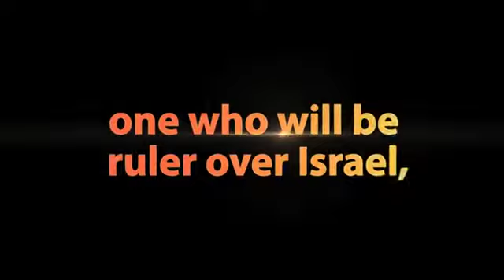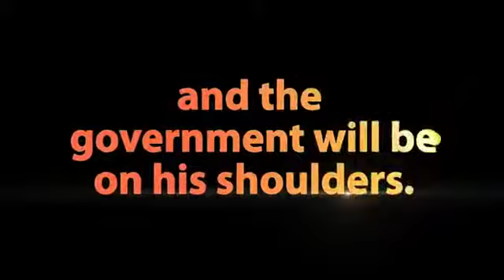The Virgin will be with Child